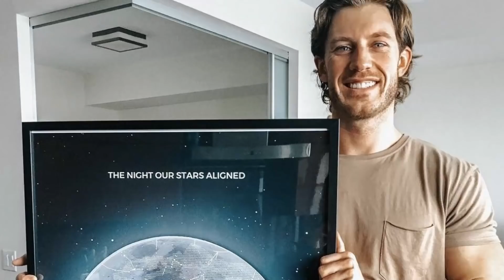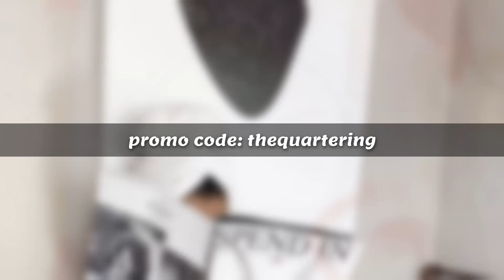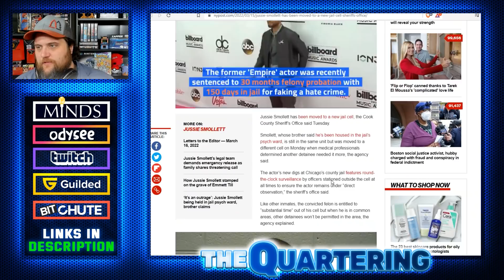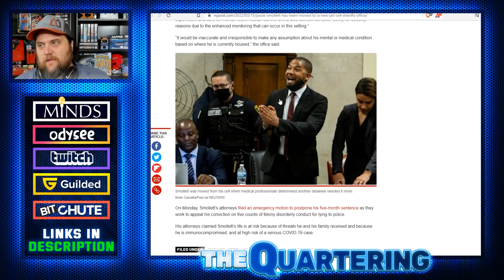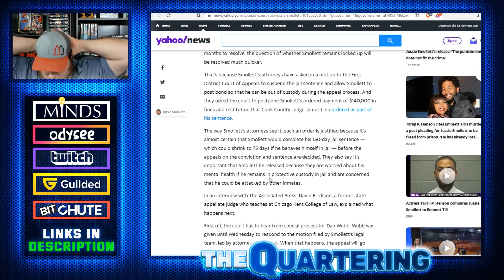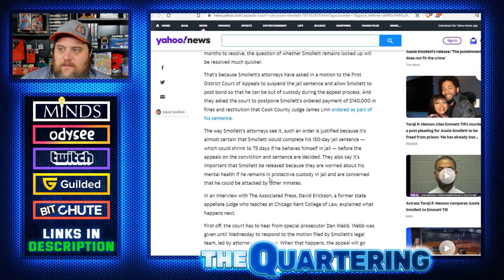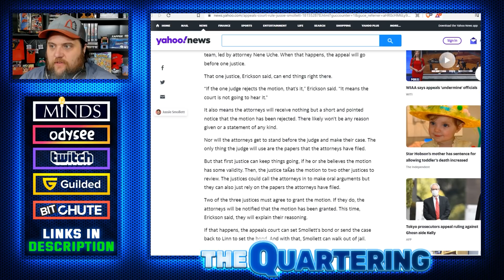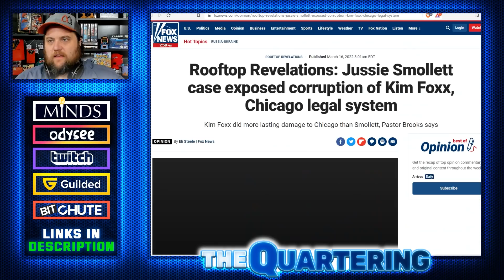Jussie Smollett Judge Ruling Today & Appeal DOOMED! Sentence Cut In Half With Good Behavior!